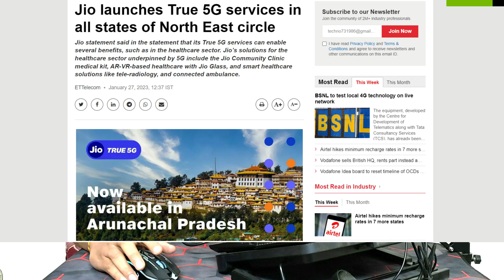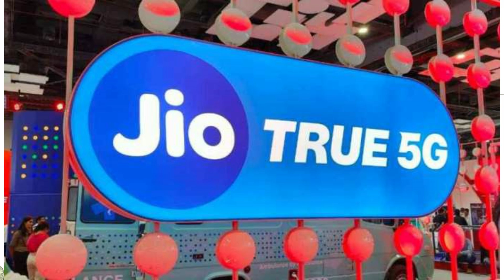Jio 5G Launch in Arunachal Pradesh | Jio 5G Launch in 191 Cities in India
Dosto is Video Me Maine Apko Ye Bataya Hai Ki Jio Ne 5G Service Ko Ko Aaj Arunachal Pradesh ke 7 Bade cities Me Launch Kiya He Or Ab 191 Cities Me Apni 5G Ko Launch Kar Chuka He Jio, So Ummeed Hai Apko Ye Video Apko Bahut Pasand Aayegi.

Topics Covered in This Video:
1) Jio 5G Launch in Arunachal Pradesh
2) Jio 5G Launch in 191 Cities in India
3) Jio All India 5G Launch
4) Jio 5G Arunachal Pradesh
5) Jio 5G Cities in India